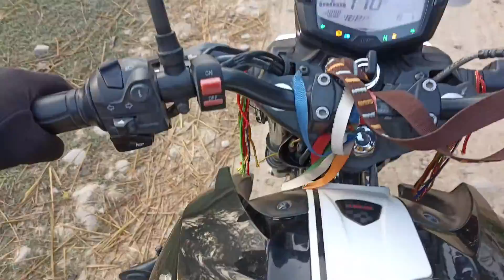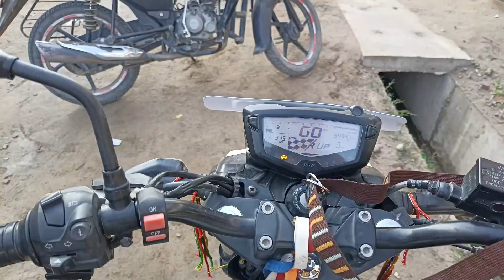1stvlog riding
bike :-  rtr 160 4v
helmet :- vstar
camera:- mbl note 10s